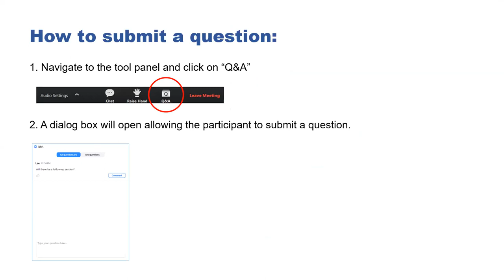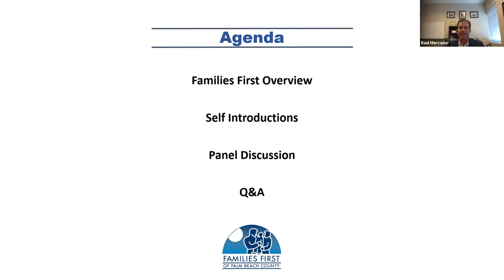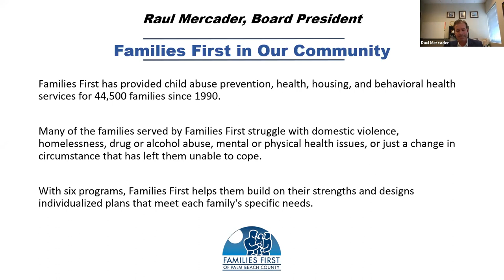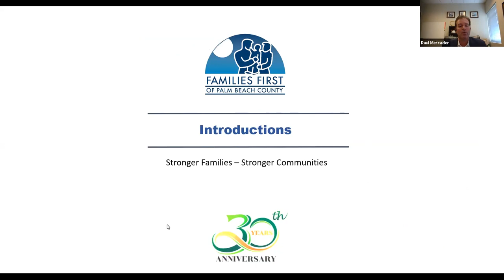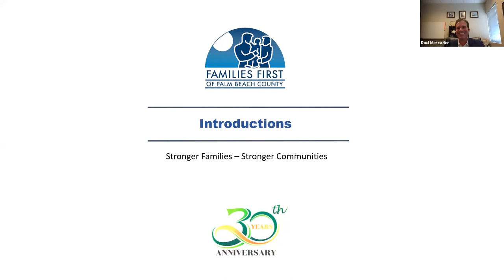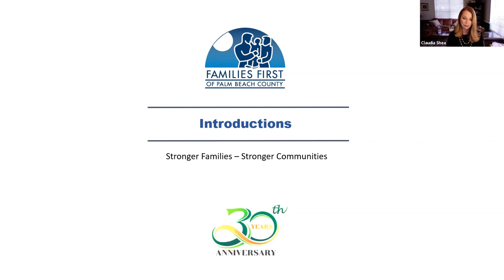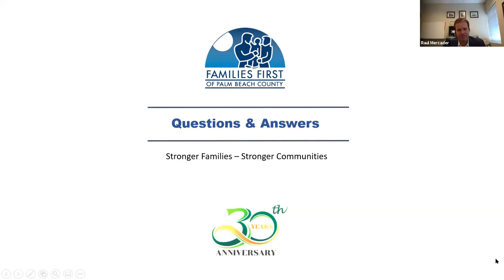Palm Beach School District Webinar on Distance Learning.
Palm Beach School District Webinar on Distance Learning and other information for parents.